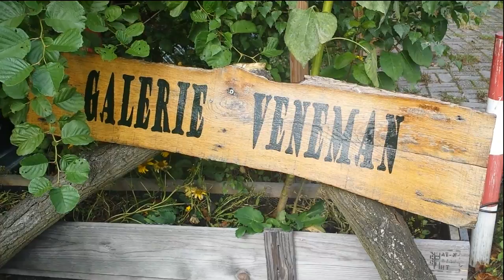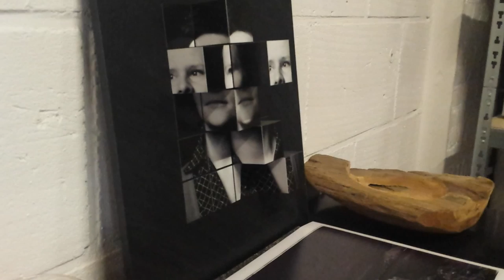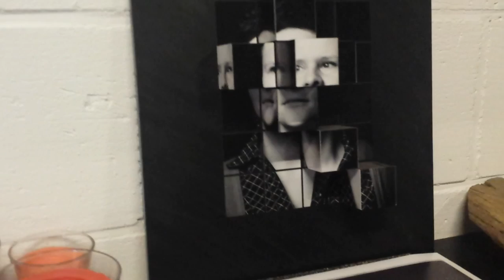Open ateliers in Almelo tijdens Atelierroute 2015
De ateliers in Almelo zijn in het weekend van de Theater en Atelierroute weer geopend voor het publiek. Een kijkje achter de schermen van de Almelose kunstenaars op zaterdag en zondag.

Voor iedereen dus een mooie gelegenheid om rond te snuffelen in de ateliers van schilders, beeldhouwers en fotografen. In de video zijn een aantal van de ateliers aan de Haven Noordzijde te zien die gevestigd zijn in de oude fabriekshallen bij het Indië-terrein.